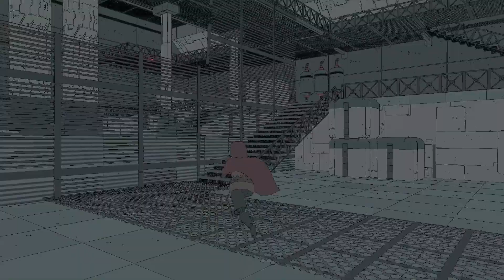The Dunboyne SARIN Terminal | Sable [Part 08]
The Dunboyne is a quick puzzle in the Sodic Waste, giving access to on of the SARIN Terminals.